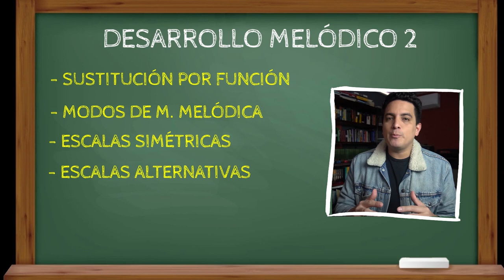CURSO: DESARROLLO MELÓDICO 2